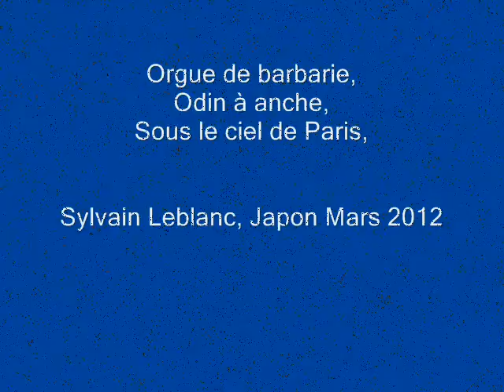Sylvain Leblanc, Orgue de barbarie, Odin, Sous le ciel de Paris, Japon 2012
Orgue debarbarie, Orgue de barbarie Odin à anche, Sous le ciel de Paris, Carton Antoine Bitran,  Sylvain leblanc, Japon 2012. Street organ Odin, barrel organ, busker
Sous le ciel de Paris,